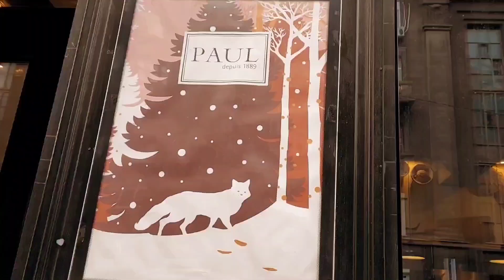Найсмачніша випічка в закладі Paul | Київські заклади | Круассан з мандаринами | Ціни на кафе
Давай разом підтримаємо український контент!💙💛
На моєму каналі ти знайдеш добірки класних фільмів та серіалів, влоги з Києва, а ще в shorts на тебе чекають розпаковки солодощів, косметики, цікаві локації, доставки їжі, едіти, ресторани, зіркові скандали та багато іншого🥰

Там я розповідаю про кіно, Київ, готову їжу, ресторани, магазини, солодощі, просування в соціальних мережах, монтаж та ше трансляюю багато іншого в режимі онлайн. Оновлення виходять кожного дня. Дуже чекаю на тебе❤️